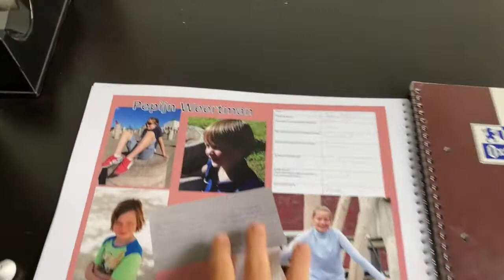Eindelijk de musical- Vlog 19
Mijn TikTok: pepijnweertman

Ciau bello.